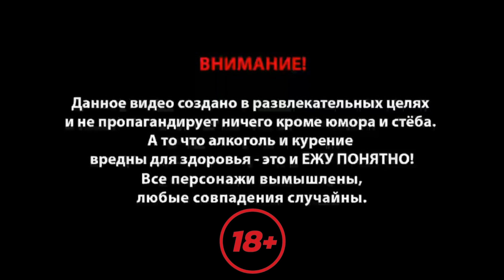ДОТА 2 ЧТО ВЫПАДЕТ ЗА 15 ЗАМЕН В ЛАВКЕ КОНФЕТ ? АРКАНА - ПАВШАЯ КОРОНА.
Стрим Будет Каждый День.
15 Замен в Лавке ПАВШАЯ КОРОНА Сразу Аркана ПАТЧ 7.36b